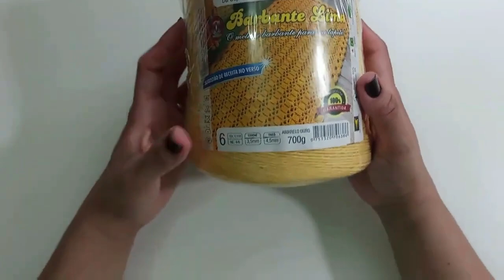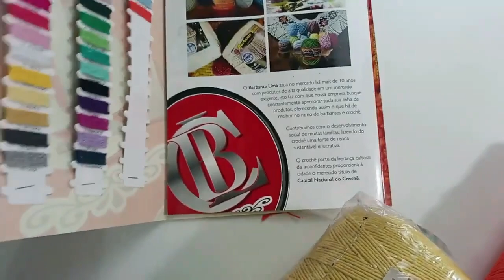RETALHOS EM CROCHÊ PARA TAPETE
🔴 PRA MAIS INFORMAÇÕES SOBRE O BARBANTE LIMA E QUALQUER DÚVIDA E SO CHAMA NO WHATSAPP 👇
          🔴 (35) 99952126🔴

@samila crochet